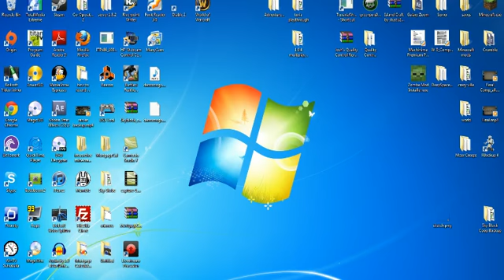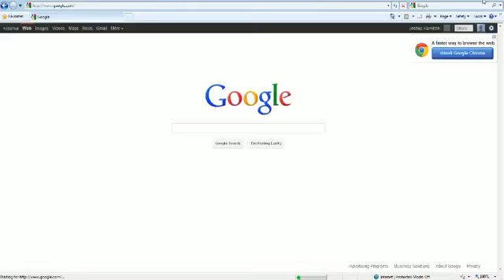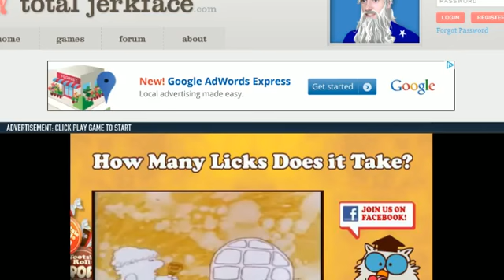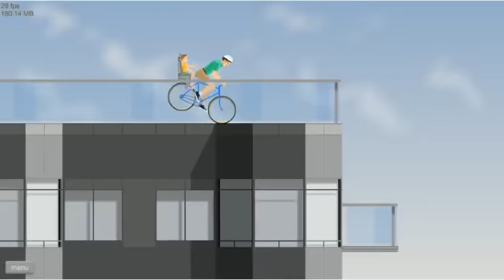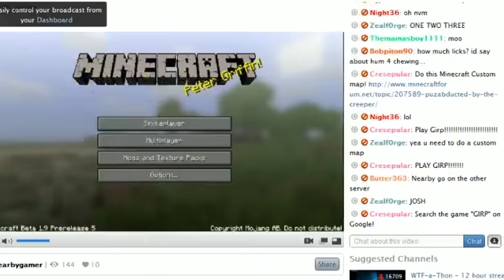Livestream Event 10/30/2011 - 6 / 8